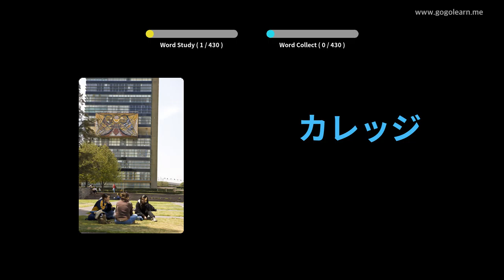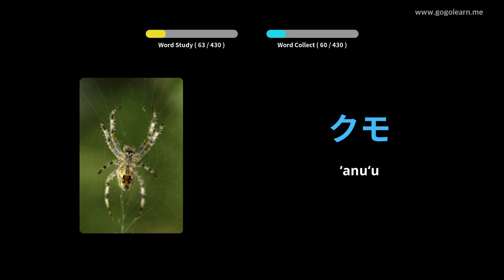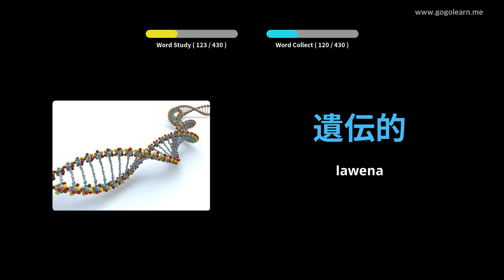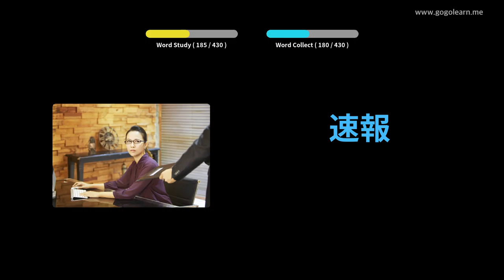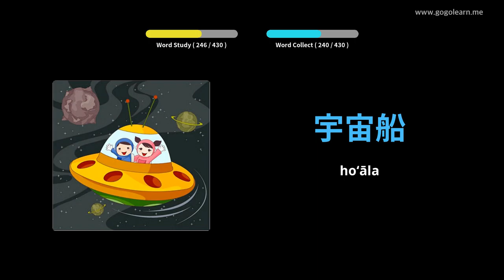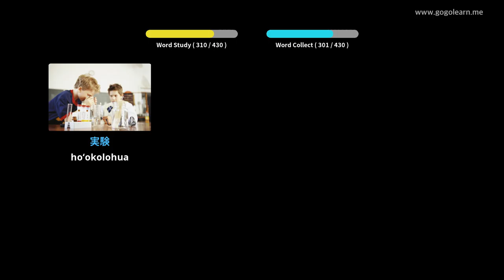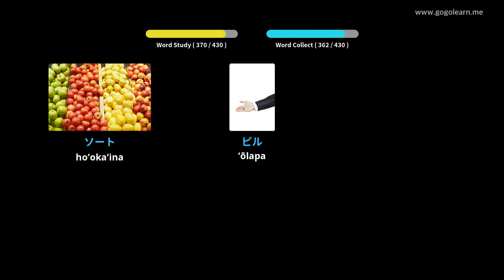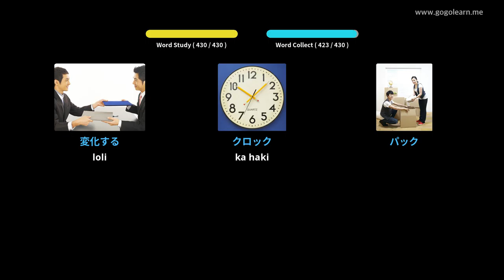Ke Kula ʻlelo Hawaiʻi Iapana 3 | Golearn